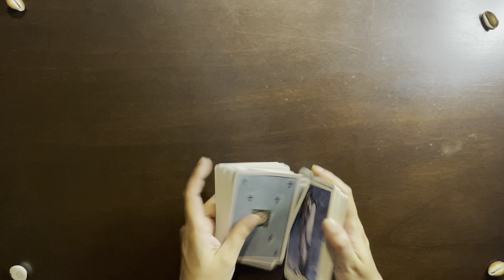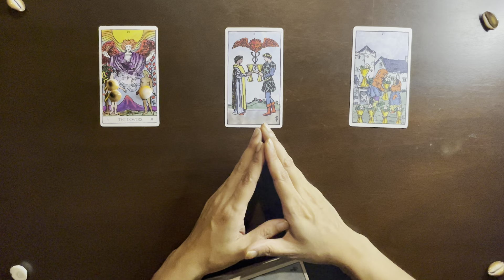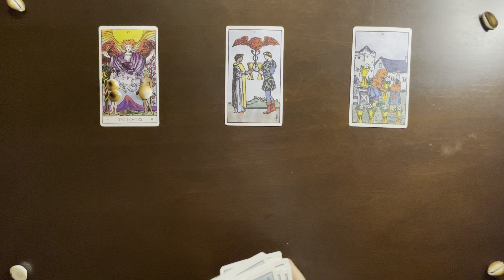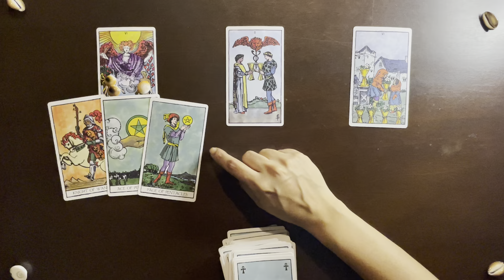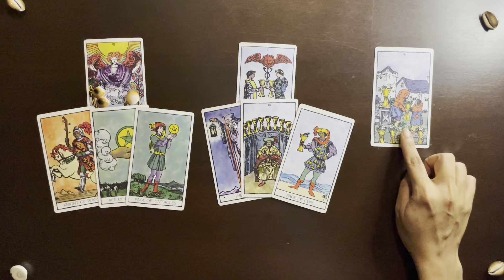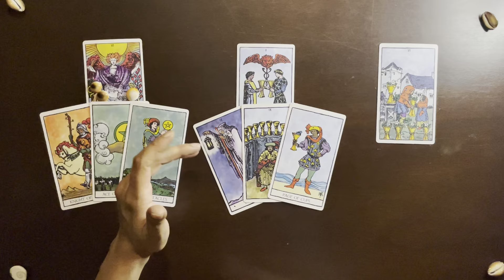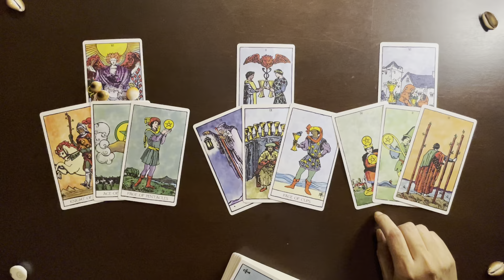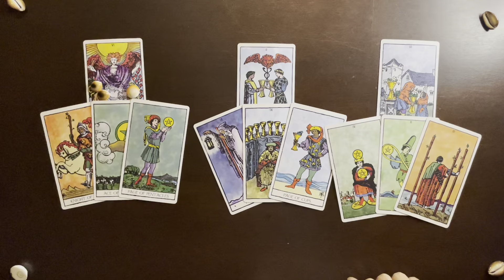Scorpio| September 6th-12th| Tarot Reading